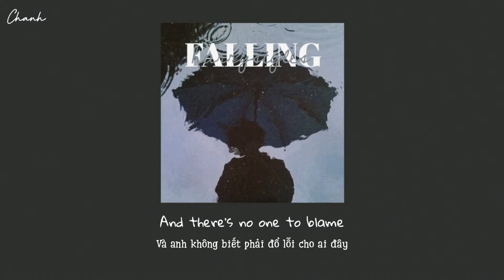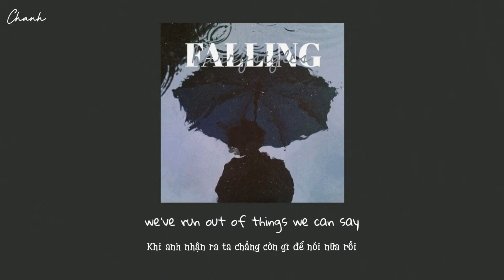[Vietsub + Lyrics] Falling - Harry Styles